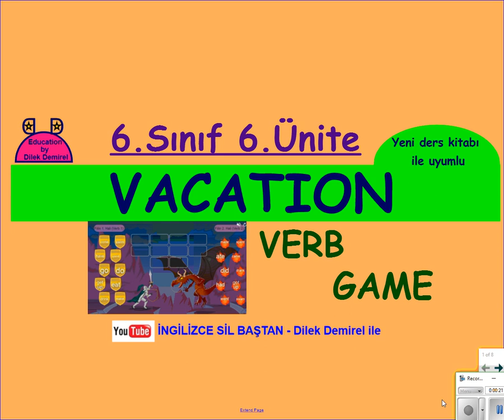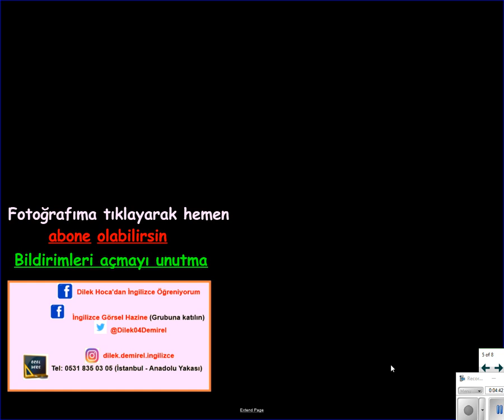İngilizce 6. Sınıf 7. Ünite Vacation GAME (Yeni MEB kitabı uyumlu)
6. Sınıf 6. Ünite düzensiz fiilleri daha kolay öğrenebilmek için oyun şeklinde hazırlanmış eğlenceli video. GAME 1
İlk 6 ünitenin videoları ile yazılı hazırlık videoları kanalımda. Kaçırmayın.